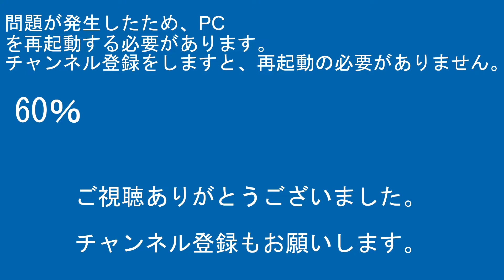常磐線E531系15両JJ07柏～JJ06松戸間馬橋駅構内CX420